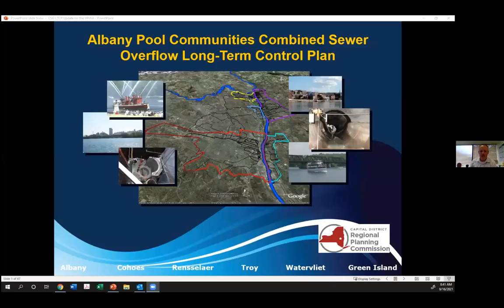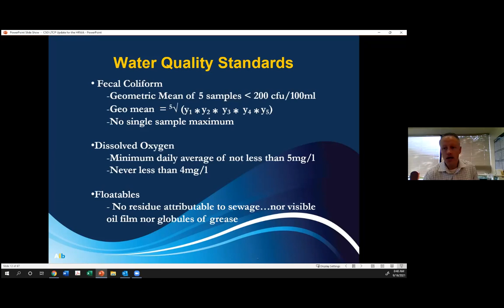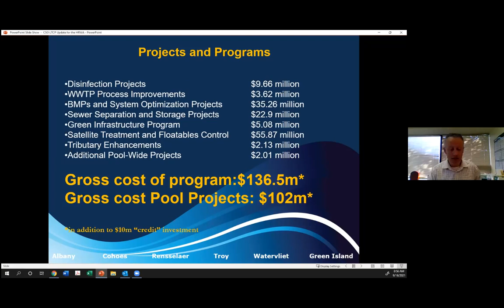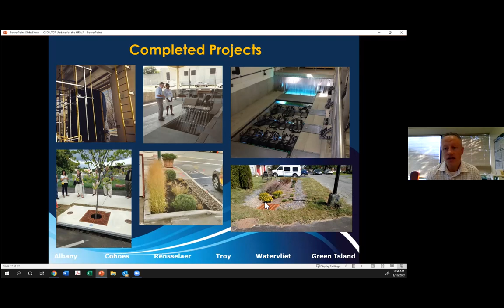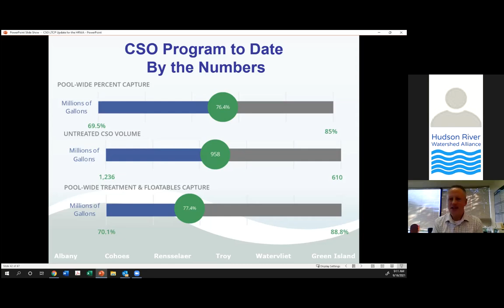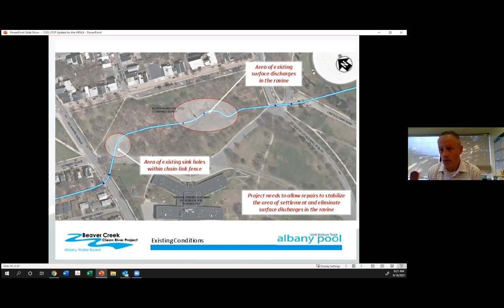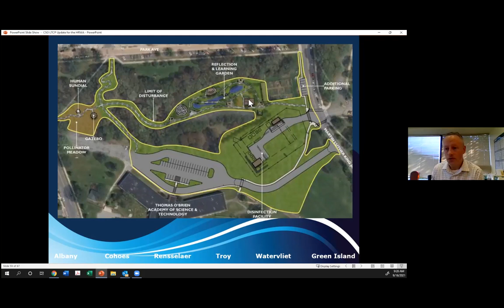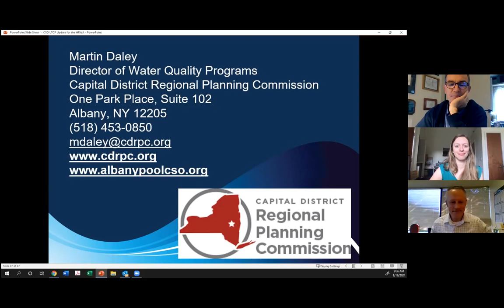Breakfast Lecture: An Update on the Albany Pool Communities’ CSO Long Term Control Plan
Hudson River Watershed Alliance Watershed Breakfast Series 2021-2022
Featured Speaker: Martin Daley, Capital District Regional Planning Commission

Martin Daley, Director of Water Quality programs for the Capital District Regional Planning Commission, will share how the Albany Pool Communities and partner County Sewer Districts are progressing on their 15-year, $145 million long term control plan to abate combined sewer overflows into the Hudson River. Martin will share a brief overview of the program, metrics on performance to date, what projects are upcoming, and the status of the marquee project – the Beaver Creek Clean River Facility – which is now under construction. The program website is